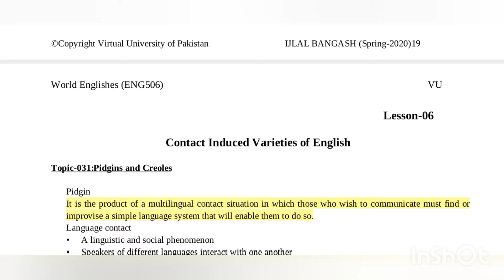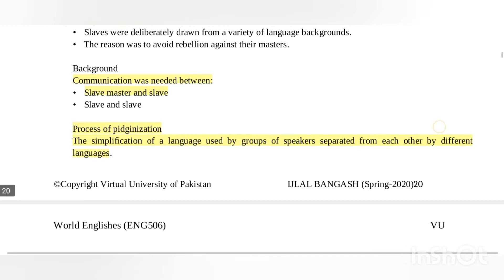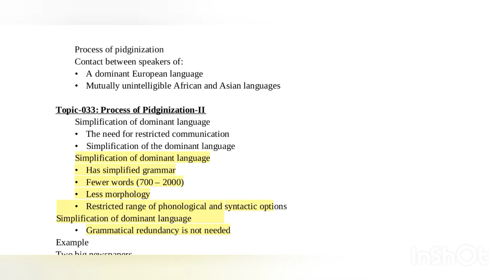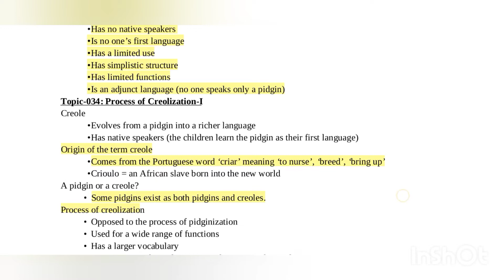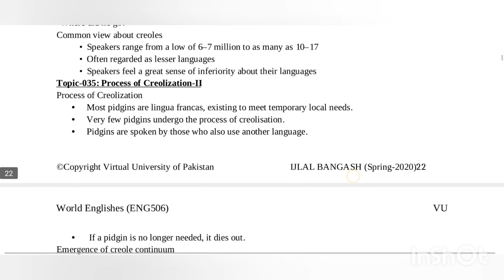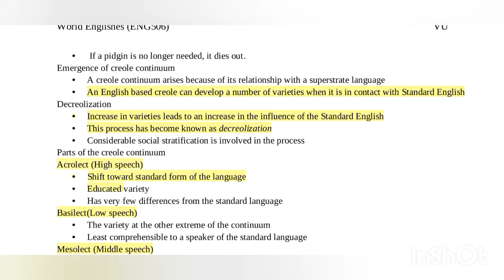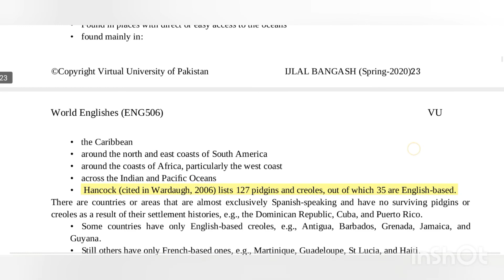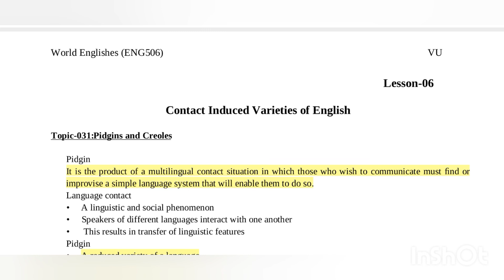World Englishes Eng 506 💎Complete lesson 6 📗Short lecture @Quick Learner official